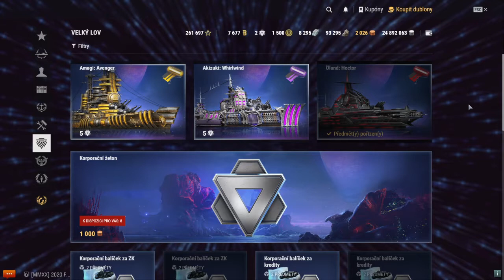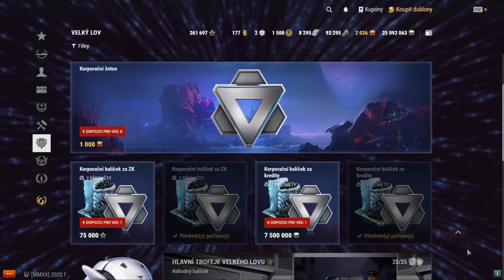[WoWs][CZ] Velký lov - Avenger; Vypusťte kometu!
Nejvtipnější zbraň celého Velkého lovu na nejpomalejší lodi celého výběru. Fire!